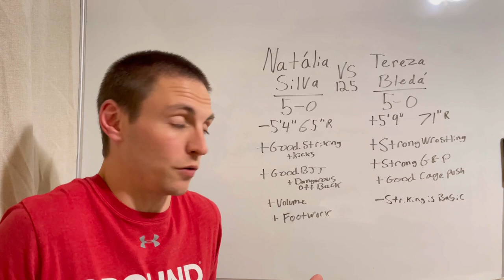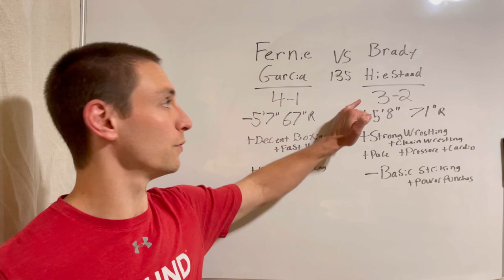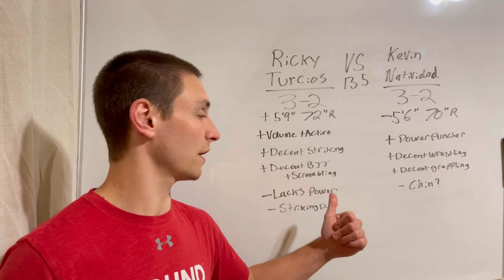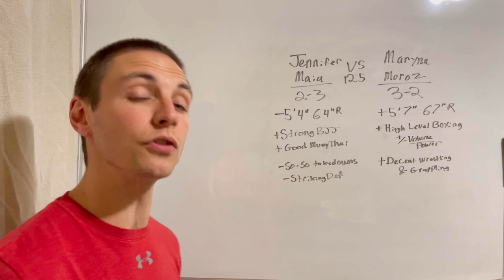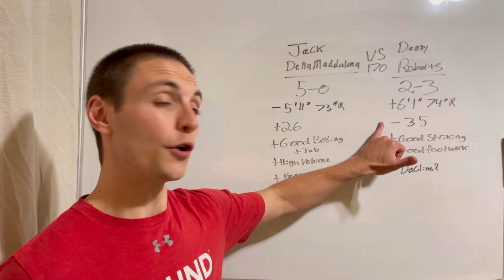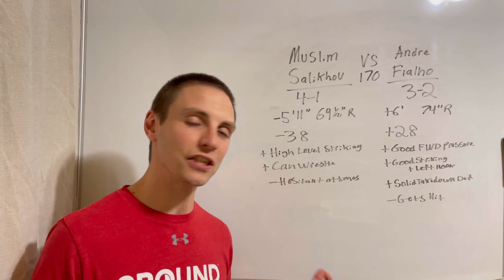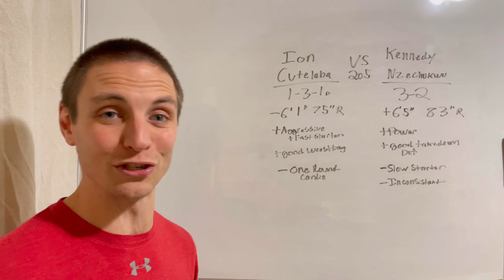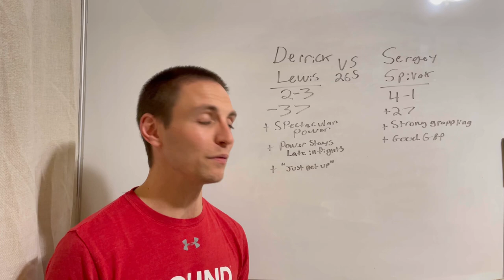UFC Fight Night: Lewis vs Spivac Full Card Analysis, Preview, and Prediction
UFC Fight Night: Lewis vs Spivac full card breakdown, analysis, and pick for every single fight.

Check out the Twitter: @138MMA

If you enjoy this sort of content, be sure to subscribe so you can see all of my videos as they come out and can stay on top of the hottest picks in the world of mixed martial arts.

0:00 Intro/Info
1:30 Natalia Silva vs Tereza Bleda
6:05 Fernie Garcia vs Brady Hiestand
8:50 Maria Oliveira vs Vanessa Demopoulos
13:24 Ricky Turcios vs Kevin Natividad
17:01 Miles Johns vs Vince Morales
19:03 Jennifer Maia vs Maryna Moroz
24:42 Zhalgas Zhumagulov vs Charles Johnson
29:14 Jack Della Maddalena vs Danny Roberts
32:31 Muslim Salikhov vs Andre Fialho
36:36 Chase Sherman vs Waldo Cortez-Acosta
40:26 Ion Cutelaba vs Kennedy Nzechukwu
44:05 Derrick Lewis vs Sergey Spivak